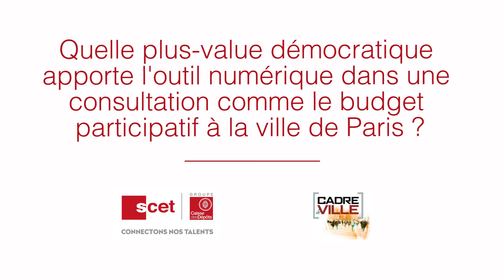Ari BRODACH - Responsable de la mission « Budget Participatif » de la ville de Paris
Quelle plus-value démocratique apporte l'outil numérique dans une consultation comme le budget participatif à la ville de Paris?